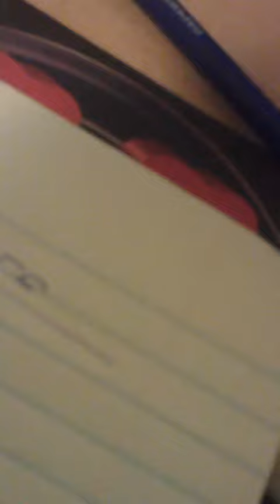pienso quien soy